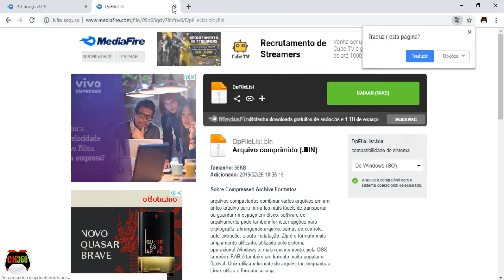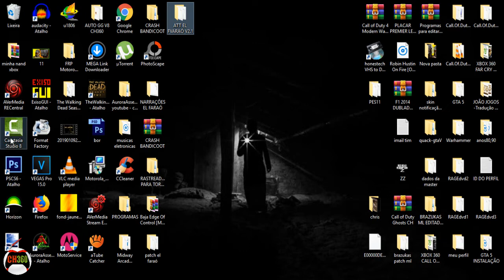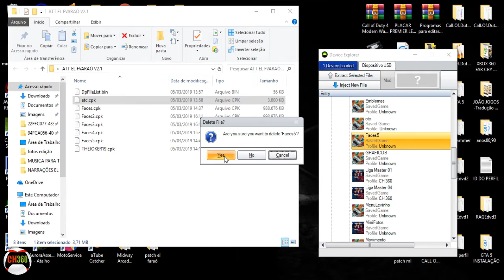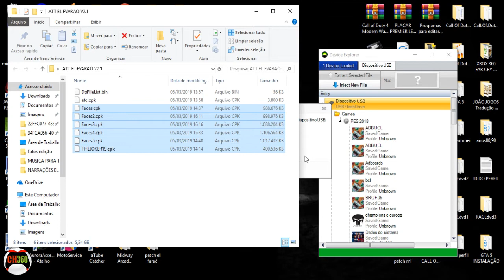ATT DE MARÇO PATCH EL FARAÓ V2.1[XBOX RGH/JTAG]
FALA GALERA, ME AJUDEM AÍ A BATER ESSA META DE 4K INSCRITOS, ASSIM COMO VOCÊS CONTAM COMIGO, EU CONTO MUITO COM VOCÊS.✌️

[PARA FAZER UMA DOAÇÃO PARA O CANAL]

[CÓDIGO POSTAL]
 🚨03701010🚨
   🚨Nº 343🚨

AH,  ATIVE O SINO PARA VOCÊS SEREM NOTIFICADOS OK, ASSIM EU AJUDO VOCÊS E VOCÊS ME AJUDAM,  A FINAL, A UNIÃO FAZ A FORÇA. 💪

UM ABRAÇO A TODOS TMJ E FUI

[OBS]
POR FAVOR LEIA COM ATENÇÃO ANTES DE INSTALA ERRADO!

Antes de tudo já apague essas cpk ( ETC e DPFILELIST e EDIT se tiver ) Só fazer isso não vai ter erro ...
NOVIDADE : THEJOKER19 (Intro nova da Europa e champions liga)

NÃO TEM EDIT, NÃO TEM TODAS FACES DE TODOS TIMES, NUMERAÇÕES NÃO ESTÃO CORRETAS. (Da pra fazer no edit. mais correções e att na v3) edit funcionando normal na questão de mexer camiseta essas coisa, e BOM JOGO